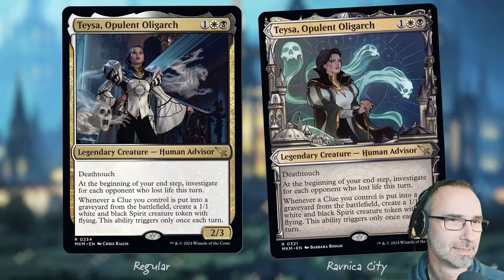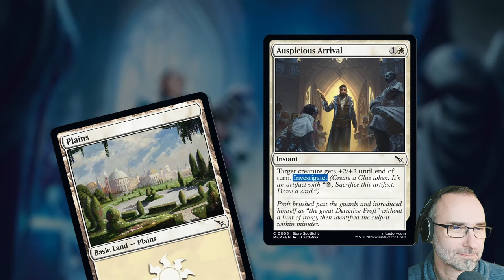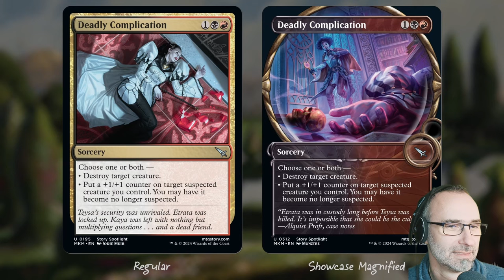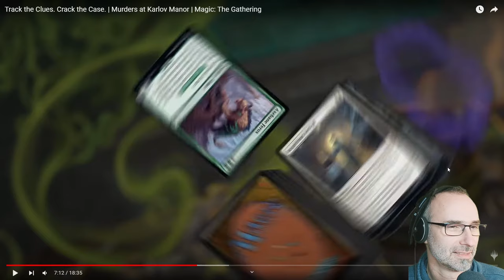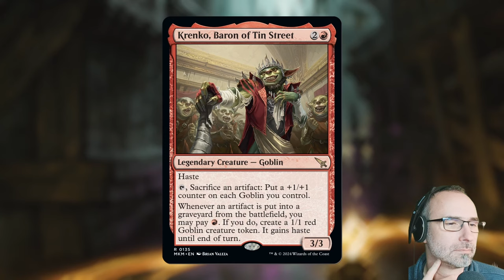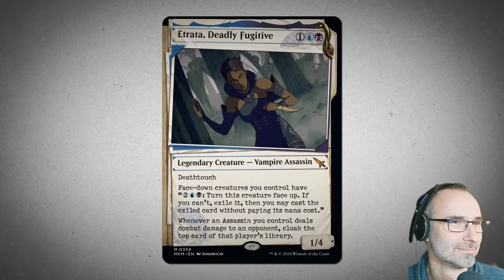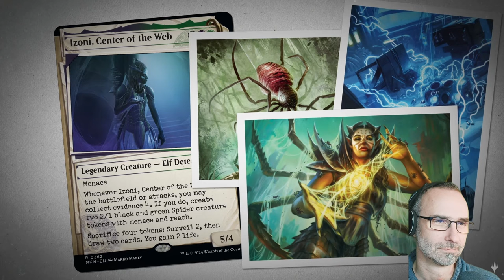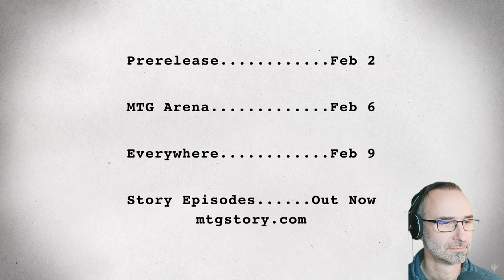Murders at Karlov Manor - Debut Show Reaction! | Was gefällt mir? | Magic: The Gathering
SELBER SPIELEN

LEGAL STUFF